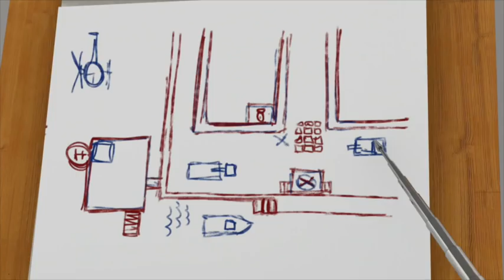Fireman Sam US full Episodes | Ready, set, RESCUE! - Dog day disaster | Season 10 🚒🔥Kids Movie